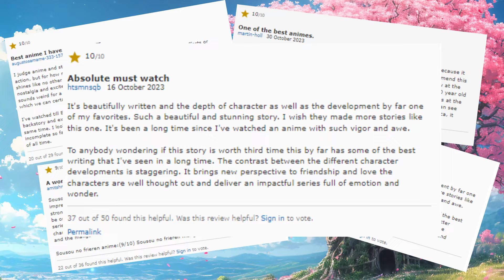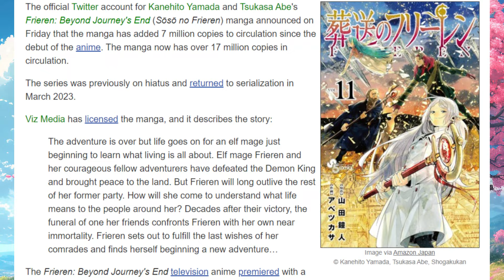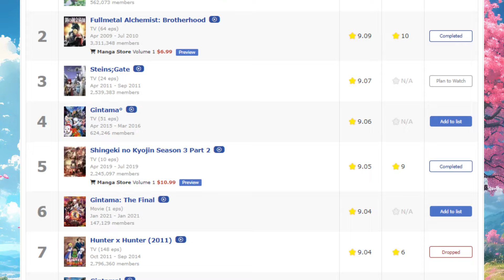How the Frieren Anime Became the #1 Best Anime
Frieren has been getting a massive amount of praise and has been ranked #1 on mal for a long time, so of course I had to see if its really worth it or not. So, is Frieren really the #1 best anime and is it better than Fullmetal Alchemist Brotherhood?? Lets find out